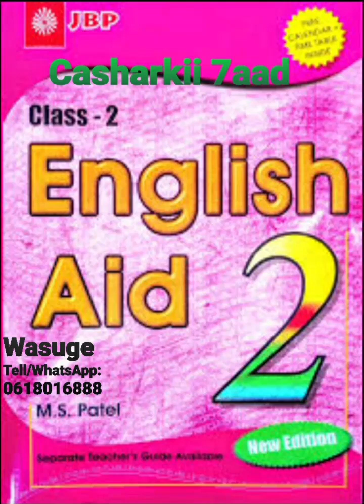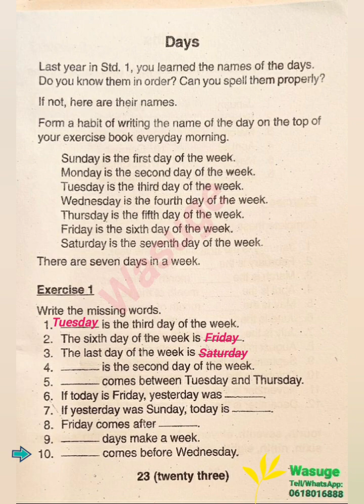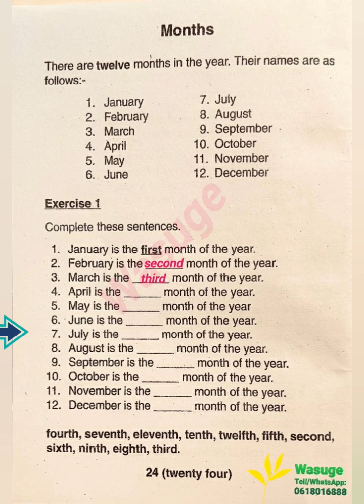Casharkii 7aad English EID STANDARD 2